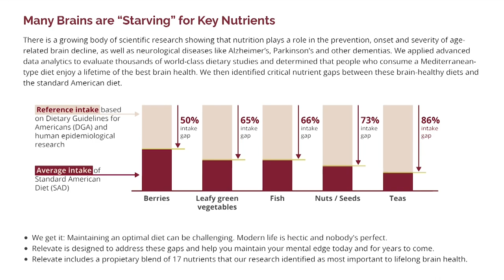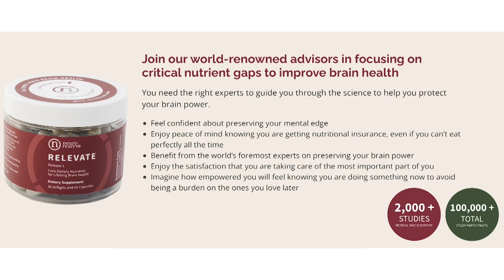BrainHealth & Dementia Prevention in 10 Easy Steps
Brain Health & Dementia Prevention in Ten Easy Steps. Maintaining optimal brain health and preventing dementia is a ten step process that involves adopting a holistic approach to lifestyle choices. The foremost factor in dementia prevention is regular physical exercise. Engaging in activities that promote cardiovascular health, such as brisk walking, swimming, or cycling, enhances blood flow to the brain and stimulates the growth of new neurons. Beyond exercise, a key habit to prevent dementia is maintaining a balanced and nutritious diet rich in antioxidants, omega-3 fatty acids, and vitamins. A diet that includes fruits, vegetables, whole grains, and lean proteins supports cognitive function and protects against inflammation, a known contributor to dementia.

To further fortify brain health and stave off dementia, it's crucial to incorporate seven key habits into one's daily routine. First and foremost is the commitment to lifelong learning and cognitive stimulation. Keeping the brain active through activities like reading, puzzles, or learning a new skill helps build cognitive reserves, offering protection against cognitive decline. Additionally, managing stress through relaxation techniques, cultivating quality sleep patterns, and fostering social connections are fundamental habits. Avoiding harmful substances such as excessive alcohol and tobacco, as well as monitoring and managing chronic health conditions like diabetes and hypertension, contribute significantly to a comprehensive strategy for dementia prevention. By embracing these seven habits alongside regular exercise and a nutritious diet, individuals can take proactive steps towards preserving their cognitive well-being.

Jacob Teitelbaum, MD, (a.k.a. "Dr. T") is a board certified internist and nationally known expert in the fields of chronic fatigue syndrome, fibromyalgia, sleep and pain. He has authored numerous books including the best-selling From Fatigued to Fantastic! (now in its 4th edition). He is the lead author of numerous studies on effective treatment for fibromyalgia and chronic fatigue syndrome, and one study on effective treatment of autism using NAET. He also developed the popular free smartphone app "Cures A-Z." Dr. T lives in Kona, Hawaii.

Podcast Links